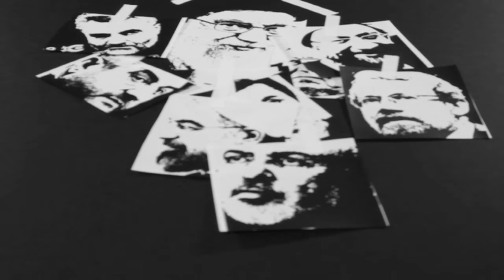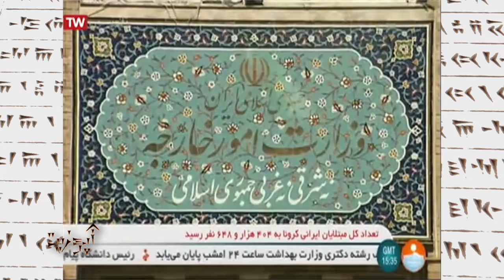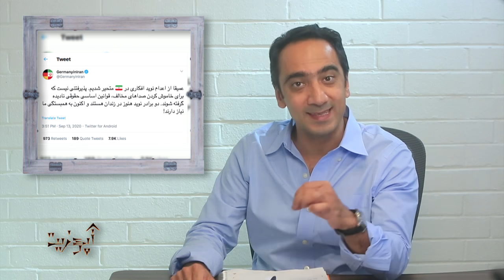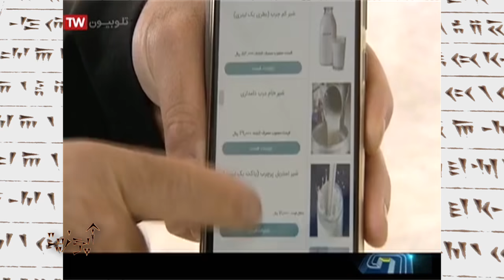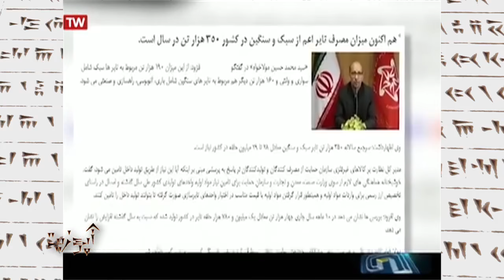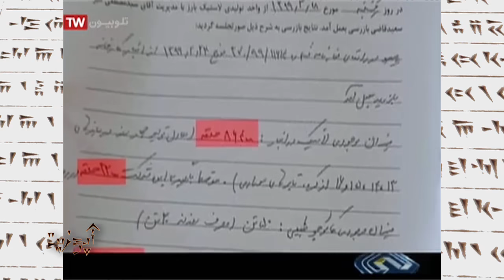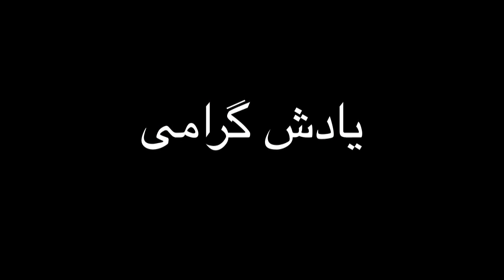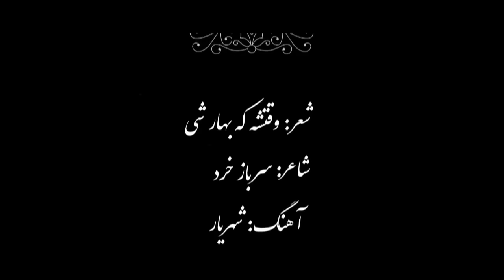Upozit 342 - 19 Sep - صلح اسرائیل تهدید جمهوری اسلامی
آپوزیت ۳۴۲ - ۲۹ شهریور
در برنامه این هفته، واکنش قوّه قضای حکومت اسلامی به واکنش جهانی علیه قتل نوید افکاری بررسی شده سپس اثر همکاری همین قوّه قضاییه در مبارزه با فساد منجر به گرانی، اندازه‌گیری شده، و در انتها شکست سیاست خارجی نظام مقدّس در سخنان روحانی برجسته می‌شود.